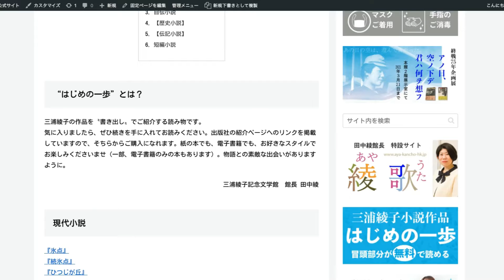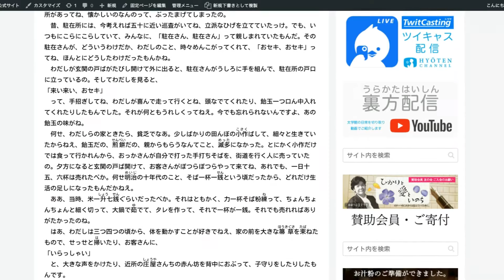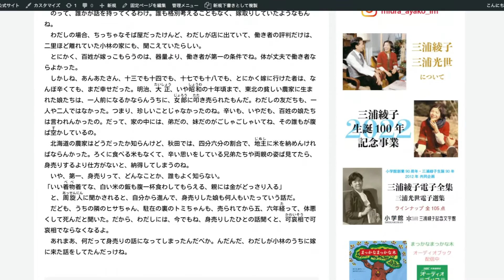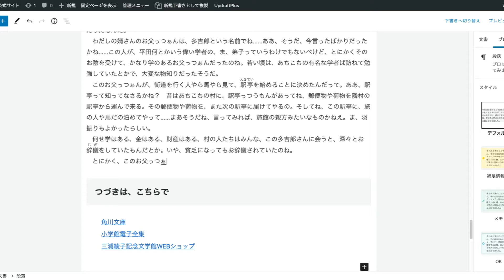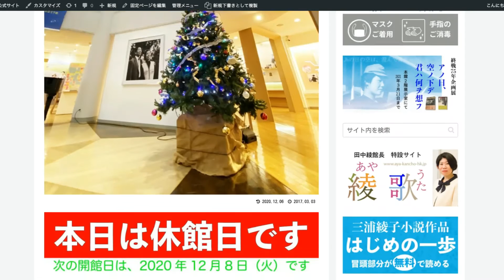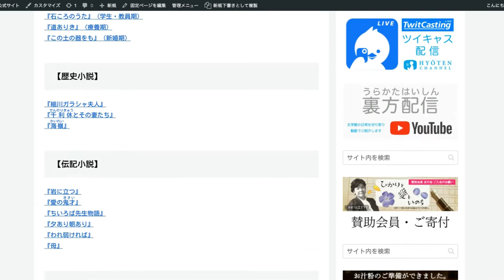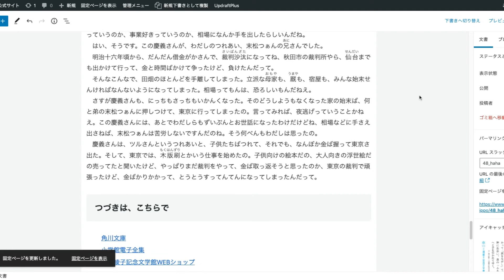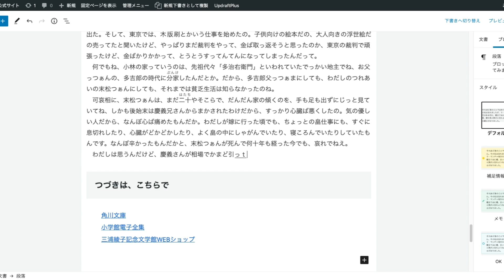公式サイト更新作業 小説『母』文章追加 裏方配信 2020.12.7（2/3）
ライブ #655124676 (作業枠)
日時: 2020/12/07